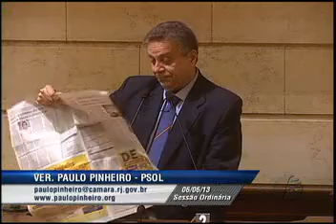Sessão Plenária - 06.06.2013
9ª legislatura da Casa Legislativa.